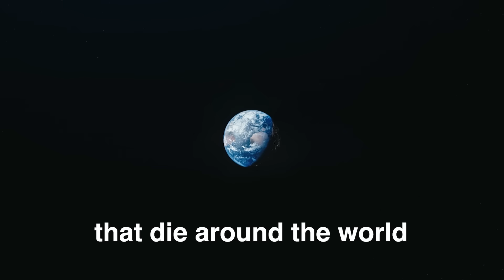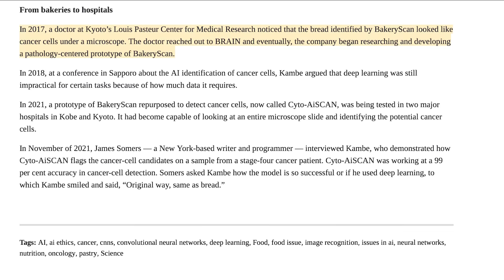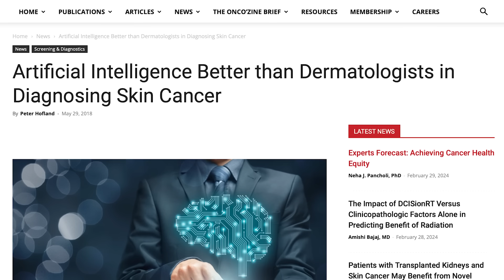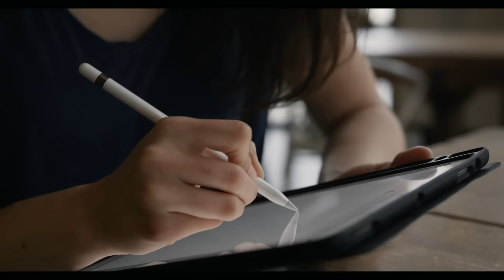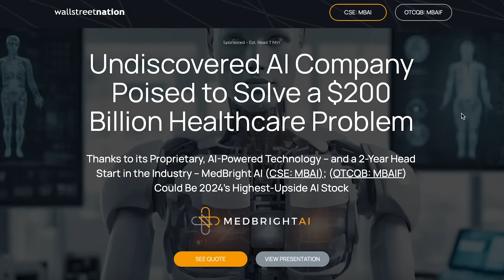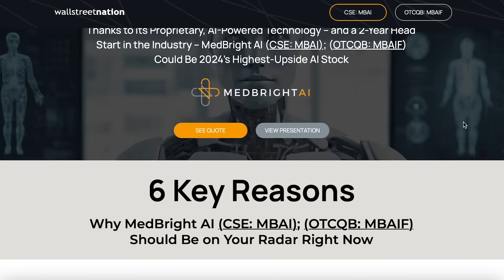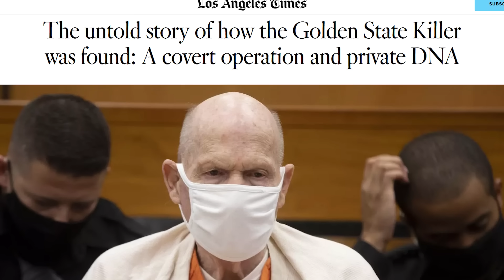Your A.I. Doctor Will See You Now...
To learn more about MedBright AI and invest in getting more out of your healthcare experience, visit the

Around 1 in 5 people around the world will develop cancer in their lifetime, with 1 in 9 men and 1 in 12 women dying from the disease. In this video, we explore how AI is helping to reduce these numbers today and how it could potentially be the key to finding a cure for cancer in the future.

This Youtube video was conducted on behalf of MedBright AI Investments Inc. (CNSX:MBAI | OTC:MBAIF) and was funded by Outside The Box Capital Inc. and/or affiliates after Underknown was engaged by Outside The Box Capital Inc. to advertise for MedBright AI Investments Inc. (CNSX:MBAI | OTC:MBAIF).